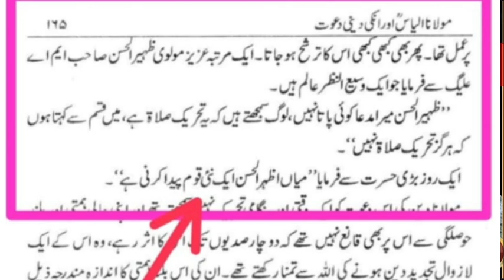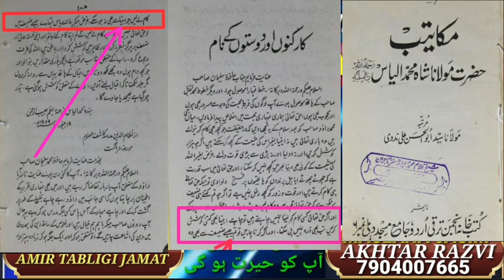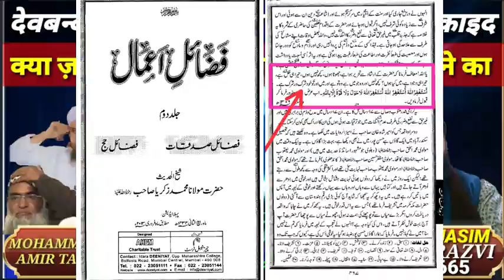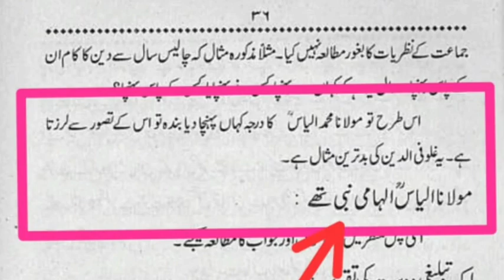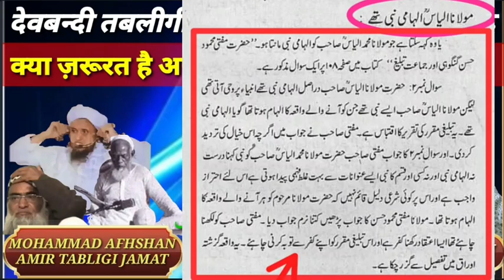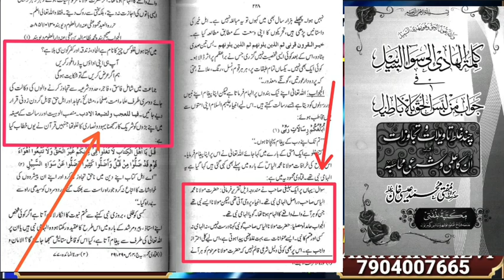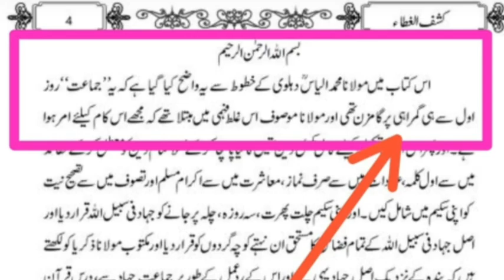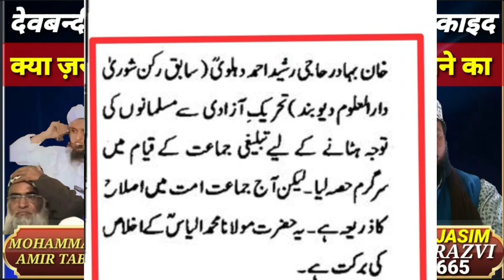तबलीगी देवबन्दी धर्म नया नबी बना रखा है ऐ मुसलमानों आप इन से होशियार रहना कहीं इन चकर मकर में ना आना